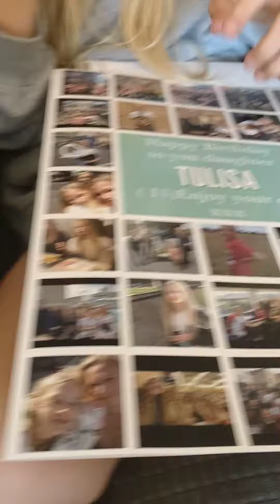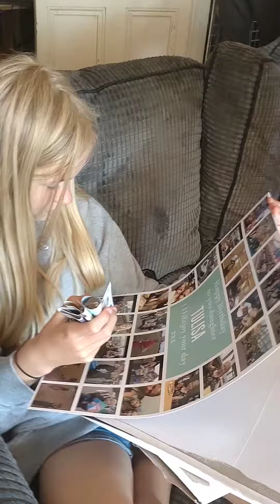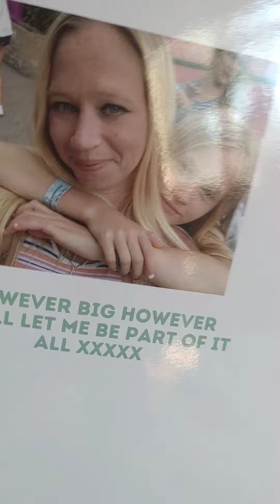Tulisa getting her birthday money 💰 and card from me and kids 💕 11 today 🎈